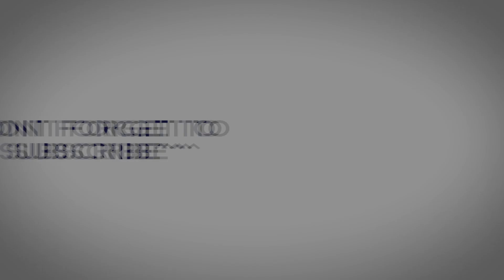💻[Neko Airsoft Team] Neko Maid Service Project Cosplay #2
Models :
Airi둥지

Replica GUns used :
LDT 416 WGB
SRC AK74 Airsoft
KWC Glock 17

Cameraman :
Teguh Arya Ramadhan
RA Kusumo

Editor :
RA Kusumo